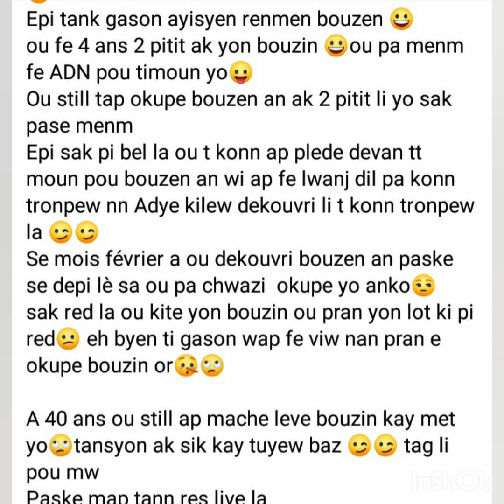Ricardo nelson met tout verite deyó ki fé li kite fednaelle,e li menm di manzé t ak yon direkté